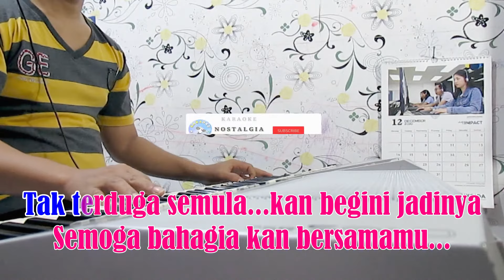AKHIR SEBUAH KISAH - Black sweet | KARAOKE HD - Nada Wanita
AKHIR SEBUAH KISAH
Dipopulerkan Oleh : Black sweet

L I R I K  :

Desiran angin malam yang berhembus
Menerpa diri dalam kesunyian
Sejenak daku terlena
Mengenang kisah yang telah berlalu

Engkau datang bersama keanggunanmu
Yang membuat diriku terpesona
Kau membisikkan kata cinta
Dengan hati yang telah pasti

Tapi kini engkau telah pergi
Kau mengingkari semua yang telah kau ucapkan
Walaupun terasa resah di hati
'Tuk menerima perpisahan yang terjadi
Tak terduga semula, 'kan begini akhirnya